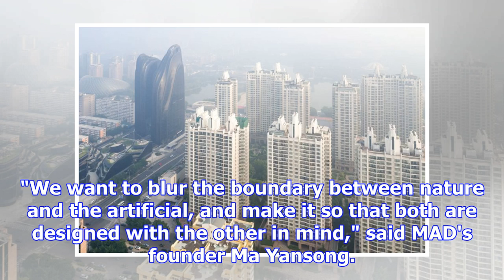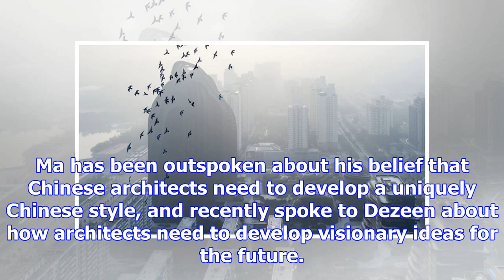Iwan baan photographs mad's chaoyang park plaza in the beijing haze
Search results: Iwan Baan photographs MAD's Chaoyang Park Plaza in the Beijing haze These images taken by Dutch photographer Iwan Baan capture the mou...